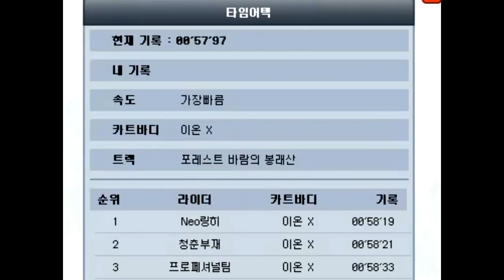포레스트 바람의 봉래산 00:57:97 가장빠름 1위 【카트라이더 김택환】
가장빠름